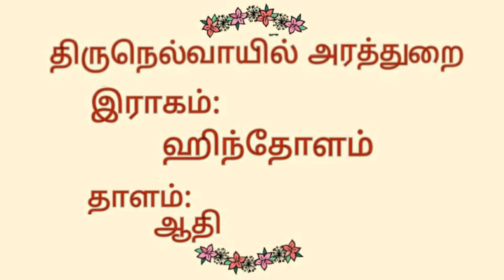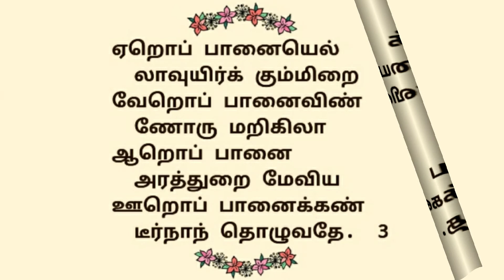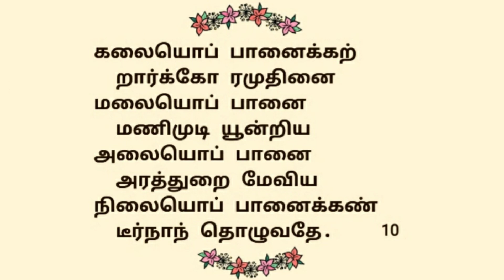219.திருநெல்வாயில் அரத்துறை திருப்பதிகம் | தவத்திரு சிவாக்கர தேசிக சுவாமிகள் | திருமுறைத் தமிழாகரன்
219.திருநெல்வாயில் அரத்துறை திருப்பதிகம் | தவத்திரு சிவாக்கர தேசிக சுவாமிகள் | திருமுறைத் தமிழாகரன்

🌾எம்பிரான் திருநாவுக்கரசர் பெருமான், திருநெல்வாயில்அரத்துறை தலத்தில் பாடியருளிய அற்புதத் திருப்பதிகம் கடவுளைக்கடலுள் ஆகும்🌾
🍀இத்தலம் நடுநாட்டுத்தலங்கள் 1 ஆம் திருத்தலம் ஆகும்☘️
🌹இப்பதிகத்தை தவத்திரு சிவாக்கர தேசிக சுவாமிகள் ஹிந்தோளம்இராகம் கொண்டு பாடியருளினார்🌹
🌱இப்பதிகம் பன்னிரு திருமுறைகளில், ஐந்தாம்திருமுறையில் அமைந்துள்ளது🌱
🍂இப்பதிகம் திருக்குறுந்தொகை என்னும் அமைப்பில் அமைந்துள்ளது 🍂